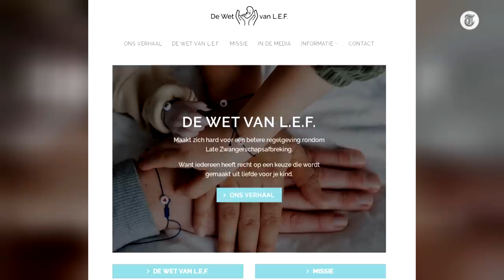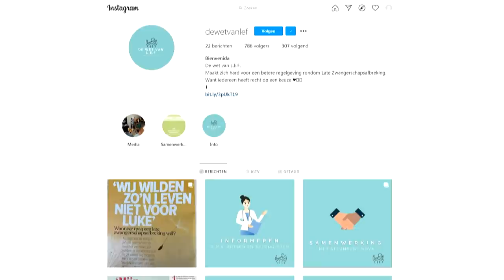Bienvenida moest voor late zwangerschapsafbreking naar België: ‘Je voelt je een crimineel’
Bienvenida Linscheer was afgelopen jaar zwanger van haar tweede kindje. Na dertig weken kreeg ze plotseling te horen krijgt dat de hersenen van haar baby te klein zijn. Volgens de artsen zou haar kindje na de geboorte waarschijnlijk niet meer kunnen dan ademen en met zijn ogen knipperen. Ze besloot tot een late zwangerschapsafbreking. Daarvoor moest ze naar België, want in Nederland is dat strafbaar. Aan Karlijn Bernoster vertelt Bienvenida over deze zware tijd.